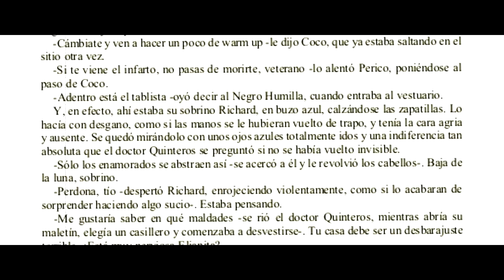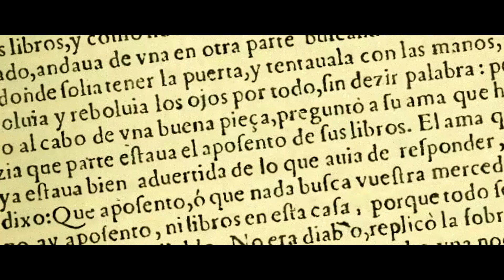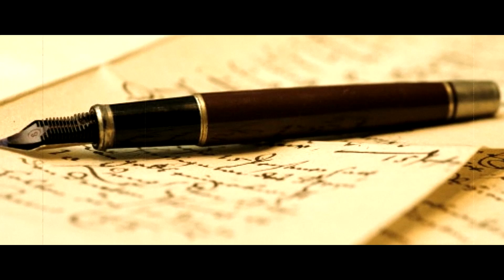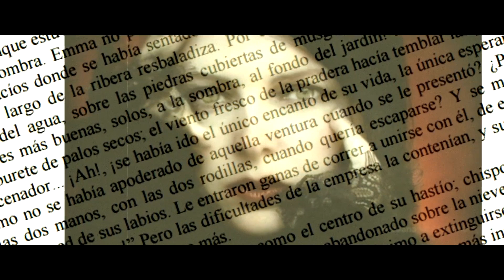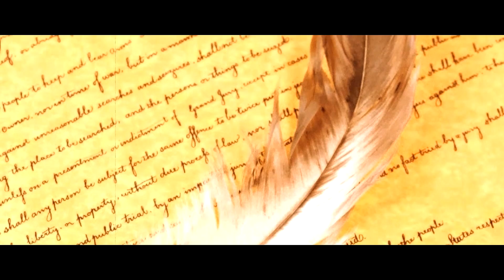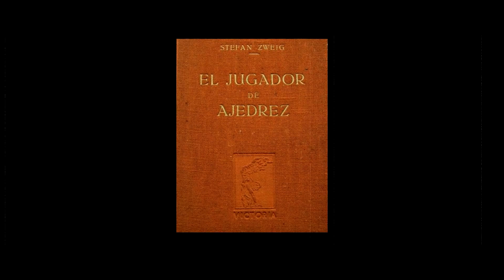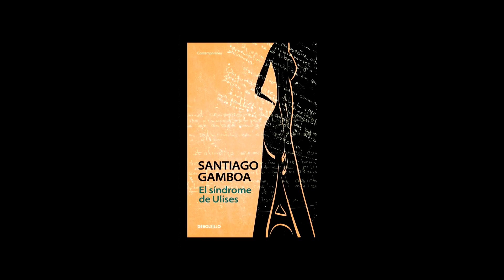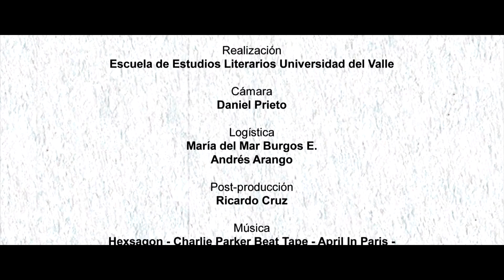Conversatorio con Santiago Gamboa. Cas(z)a de Letras. (21)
El escritor Santiago Gamboa nos cuenta cómo empezó a incursionar en diversos géneros literarios y la importancia de autores latinoamericanos en su formación como escritor. Así mismo, explica por qué sus novelas se conectan con la herencia literaria de los clásicos, ya que en ellas establece diálogos que reconocen su deuda con autores y obras, pues la creación para Gamboa es también un homenaje a ellos. Por otra parte, nos presenta el exilio como una de sus fuentes de inspiración y de diálogo con la realidad actual. Universidad del Valle. Escuela de Estudios Literarios. Colombia. 2015. Cas(z)a de Letras (21).